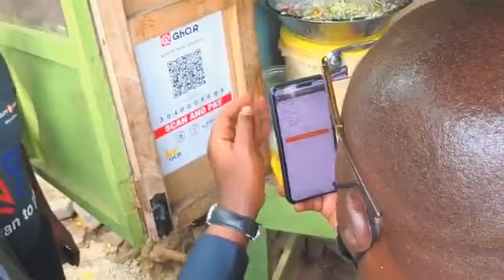Vice President of Ghana, Dr. Bawumia buys waakye with QR Code.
Credit to Angel FM Kumasi 96 1